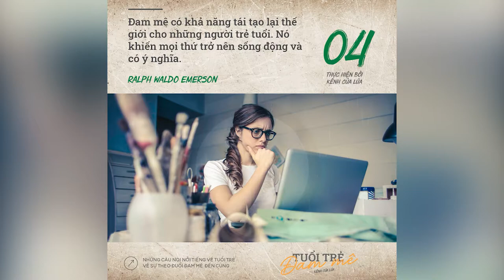Những Câu Nói Hay Tạo Động Lực Cho Bạn Vượt Qua Khó Khăn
NHỮNG QUYỂN SÁCH HAY:
Bạn Đắt Giá Bao Nhiêu?
Tuổi Trẻ Đáng Giá Bao Nhiêu ?